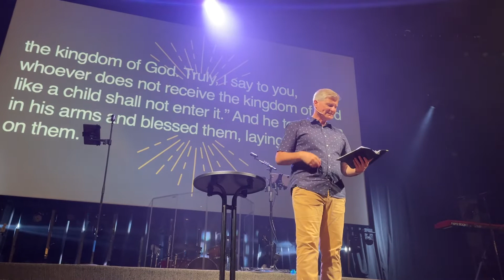ANASTASIA BAPTIST CHURCH I JULY 31st 2022 l Dr West (clip4)